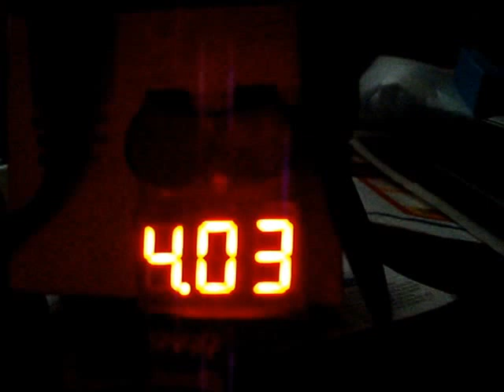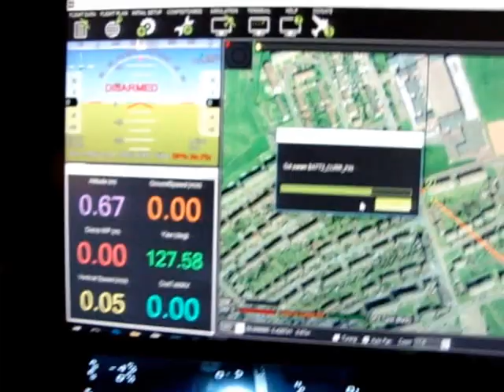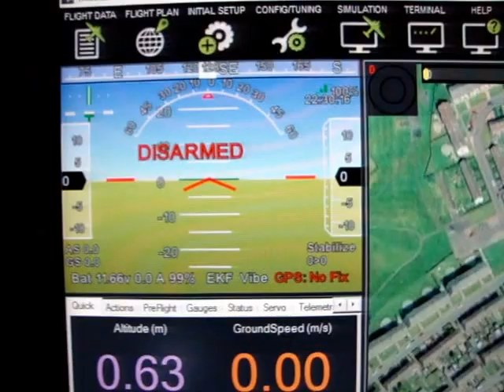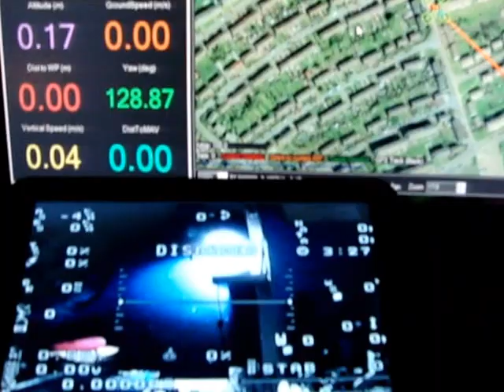Mission Planner Ground Control Station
Mission Planner Ground Control Station with real time Telemetry osd and video feed in real time